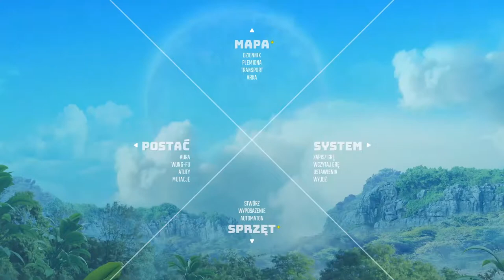BIOMUTANT #15 - Podbijamy obóz i bierzemy się za fortece wrogiego plemienia !!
No Siema
Po pokonaniu 3 z 4 Światożerców przedawniony prosi nas o wyjaśnienie sytuacji z plemieniem, wiec w dzisiejszym odcinku możecie się spodziewać podbijania garnizonu oraz walki z wrogim plemieniem